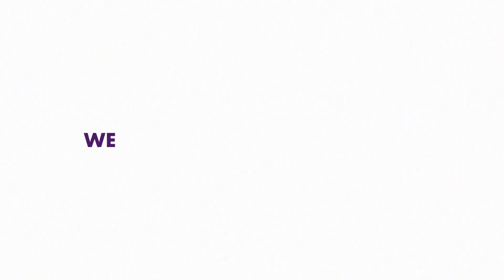Christmas tree collections 2022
Don't know what to do with your real Christmas tree once the festivities are over? Book a collection with us and we'll come and take it away in the new year. Easy!